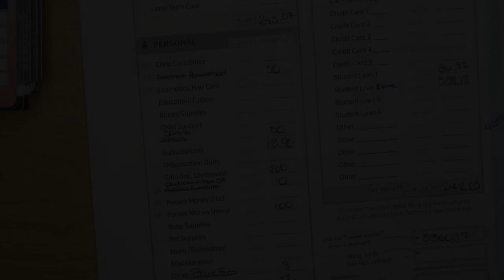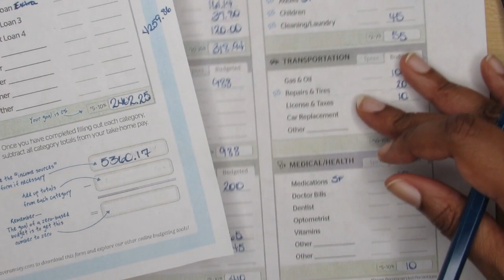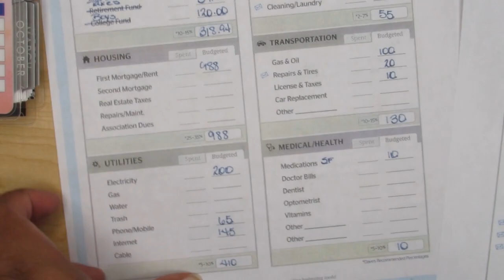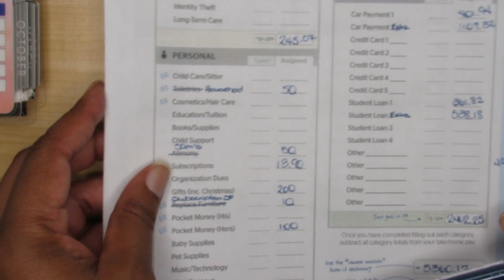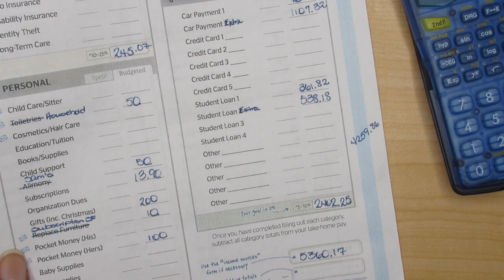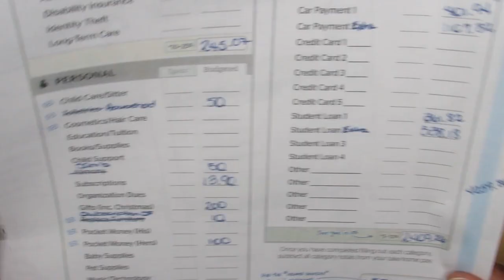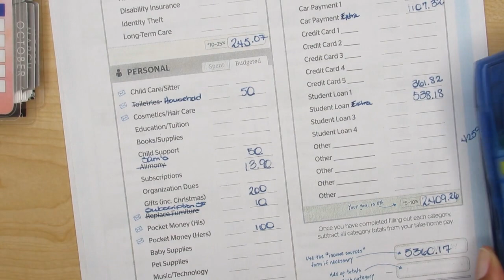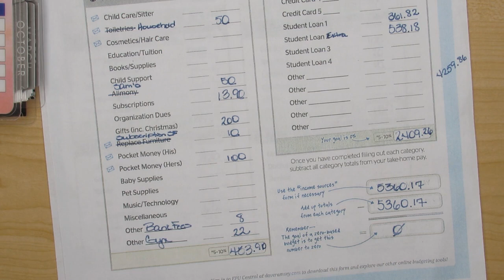Budget with Me| July 2019-Monthly cont.| Debt: $89,309.41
Greetings everyone!

My name is Tracy and I am a 44 year old single woman working her way out of debt. This channel has been created to help document my journey and help me to be more accountable as I work my way out of $89,809.41 of debt. In this video, I'll finish up my monthly overview. I finally found my mistake. It happens.

Current debt: $91,066.57 (as of May 25th)